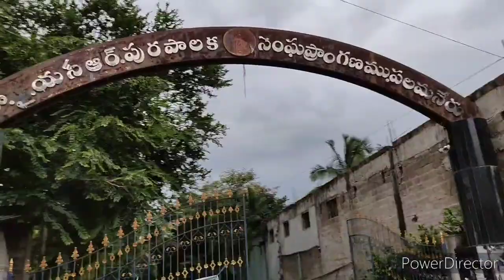Poor man's ooty and Milk city. మన పలమనేర్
Poor man's ooty and Milk city of South India. being a close to Karnataka and Tamil Nadu borders it's located on NH4 and people have different culture.